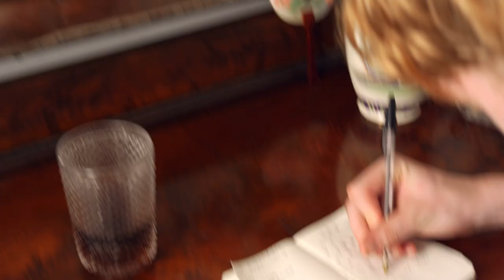Factor 50 - Chips (Official Music Video)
Official music video for “Chips” by Factor 50

Video Credits

Directed and designed by Filip Zikmund (Insta - @zikmund)
Special thanks to Lola Mattock, Sean Greenway, & The Cottage Corporation

Lyrics

One of these days I'll come round to your house
And instead of playing games we will go out oh yeah
Cos I'm going a little stir crazy don't know if it's cos I'm lonely or I'm just lazy

All I wanna do is go to the park and watch the sun set behind the fields
All I wanna do is sit next to you cos we can talk for years

Someday I'll walk past you on the street
And instead of avoiding each other, we will arrange to meet
You know I lost my job at Sainsbury's the other day
And now I've got nothing to do all bloody week
So let's go meet
Go meet

All I wanna do is go to the beach and watch the seagulls' eating chips
All I wanna do is walk the streets with you and start some shit